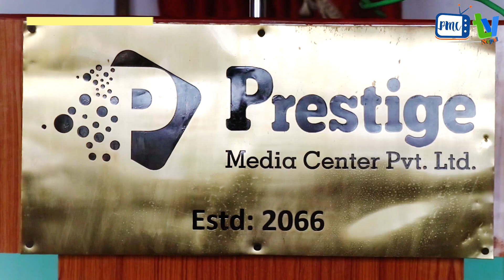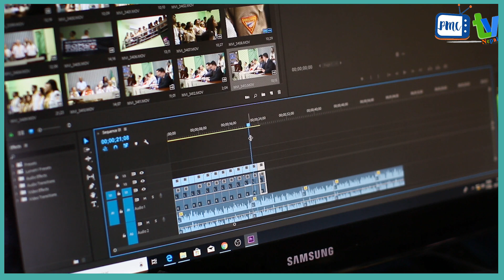Nepal News Update May 2- 2021||नेपाल समाचार अपडेट बैशाख १९-२०७८Today Nepali News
Nepal News Update ||आज १९ गतेका मुख्य समाचार Nepali Samachar || Today Nepali News | May 2- 2021

Using of this video on other channels without prior permission will be strictly
prohibited.  (Embedding to the websites is allowed)